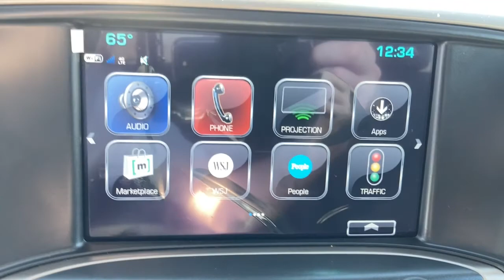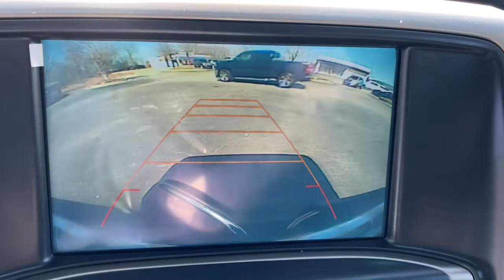2017 GMC Sierra 1500 Augusta GA, Aiken, SC, Grovetown GA, Evans GA, North Augusta SC TN9127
Onyx Black Used 2017 GMC Sierra 1500 available at Master Automotive. Servicing Augusta, Georgia and Aiken, South Carolina as well as the Grovetown GA, Evans GA, North Augusta SC area.
2017 GMC Sierra 1500 Denali - Stock#: TN9127 - VIN#: 3GTU2PEC9HG409127

Master Automotive
3710 Washington Rd

This vehicle is at Master Buick GMC in Augusta, GA.brRecent Arrival! Priced below KBB Fair Purchase Price!brbrSierra 1500 Denali, 4D Crew Cab, EcoTec3 5.3L V8, 8-Speed Automatic with Overdrive, 4WD, Onyx Black, Jet Black Leather. CARFAX One-Owner. Don't pay too much for the vehicle you want...Come on down and take a look at this terrific 2017 GMC Sierra 1500. $249 Dealer Fee. - Master Buick GMC -  After We Sell, We Serve Since 1937. Located in beautiful Augusta,GA. Friendly Staff, Savings, Selection, and Effortless Sales Process. Awards:br  * 2017 KBB.com Brand Image Awards
Navigation System,Enhanced Driver Alert Package,Preferred Equipment Group 5SA,Trailering Equipment,7 Speakers,AM/FM radio,Bose Speaker System,CD player,HD Radio,Radio data system,Radio: AM/FM Stereo w/8 Diagonal Color Touch Nav.,Single Slot CD/MP3 Player,SiriusXM Satellite Radio,Steering Wheel Audio Controls,Air Conditioning,Automatic temperature control,Dual-Zone Automatic Climate Control,Electric Rear-Window Defogger,Front dual zone A/C,Rear window defroster,110-Volt AC Power Outlet,Memory seat,Power driver seat,Power steering,Power windows,Power Windows w/Driver Express Up & Down,Remote Keyless Entry,Remote keyless entry,Remote Vehicle Starter System,Steering wheel mounted audio controls,Universal Home Remote,Leather Wrapped Heated Steering Wheel,Manual Tilt/Telescoping Steering Column,Speed-sensing steering,Traction control,4-Wheel Disc Brakes,ABS brakes,Dual front impact airbags,Dual front side impact airbags,Emergency communication system: OnStar Guidance,Front anti-roll bar,Front wheel independent suspension,Low tire pressure warning,Occupant sensing airbag,Overhead airbag,Remote Locking Tailgate,Power Sunroof,Body Color Lower Front Bumper,Body Color Rear Bumper w/Cornersteps,Brake assist,Electronic Stability Control,Exterior Parking Camera Rear,Rear Vision Camera,Auto High-beam Headlights,Delay-off headlights,Front fog lights,Fully automatic headlights,Panic alarm,Security system,Theft Deterrent System (Unauthorized Entry),Speed control,2-Speed Active Electronic AutoTrac Transfer Case,150 Amp Alternator,6 Rectangular Chromed Tubular Assist Steps,Alternate Assist Step Desired,Auto-dimming door mirrors,Bodyside moldings,Bumpers: body-color,Chrome Bodyside Moldings,Chrome Door Handles,Chrome Mirror Caps,EZ Lift & Lower Tailgate,Heated door mirrors,IntelliBeam Automatic High Beam On/Off Headlight,MagneRide Magnetic Ride Control Suspension,Polished Exhaust Tip,Power door mirrors,Power Folding & Adjustable Heated Outside Mirrors,Rear step bumper,Rear Wheelhouse Liners,Thin Profile LED Fog Lamps,Tri-Mode Power Steps,Turn signal indicator mirrors,1st & 2nd Row Color-Keyed Carpeted Floor Mats,8 Multi-Color Customizable Driver Display,Adjustable pedals,Auto-Dimming Inside Rear-View Mirror,Auto-dimming Rear-View mirror,Color-Keyed Carpeting,Compass,Console Insert Organizer Tray (LPO),Driver & Front Passenger Illuminated Vanity Mirrors,Driver door bin,Driver vanity mirror,Floor Mounted Console,Forward Collision Alert,Front & Rear All-Weather Floor Mats,Front Full Feature Power Reclining Bucket Seats,Front reading lights,Garage door transmitter: HomeLink,Heated steering wheel,Illuminated entry,Lane Keep Assist,Low Speed Forward Automatic Braking,OnStar 3 Month Guidance Plan,OnStar w/4G LTE,Outside temperature display,Overhead console,Passenger vanity mirror,Power Adjustable Pedals,Rear reading lights,Rear seat center armrest,Tachometer,Telescoping steering wheel,Tilt steering wheel,Trip computer,Ultrasonic Front & Rear Park Assist,Voltmeter,Wireless Charging,Heated & Ventilated Front Bucket Seats,Heated front seats,Perforated Leather Appointed Seat Trim,Power passenger seat,Rear 60/40 Folding Bench Seat (Folds Up),Split folding rear seat,Ventilated front seats,Composite Storage Bin Under Rear Seat,Front Center Armrest w/Storage,Passenger door bin,Front Frame-Mounted Black Recovery Hooks,Integrated Trailer Brake Controller,Alloy wheels,Wheels: 20 x 9 Ultra Bright Machined Aluminum,Deep-Tinted Glass,Power Sliding Rear